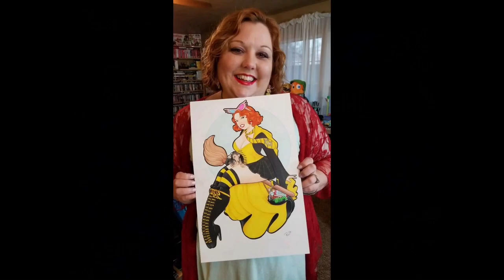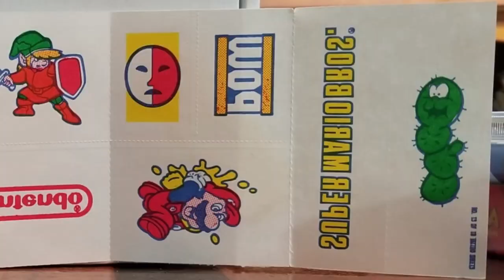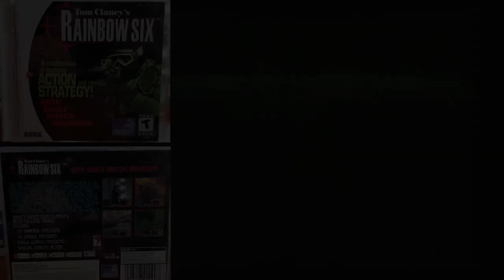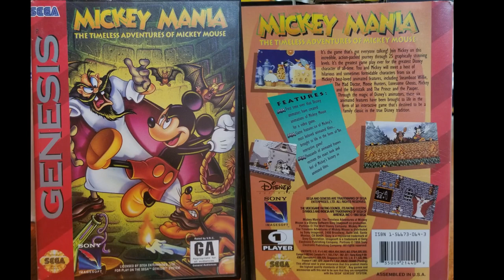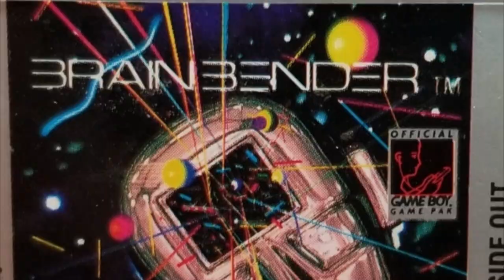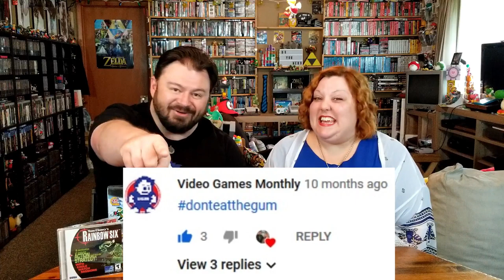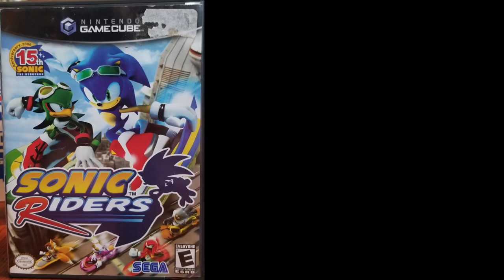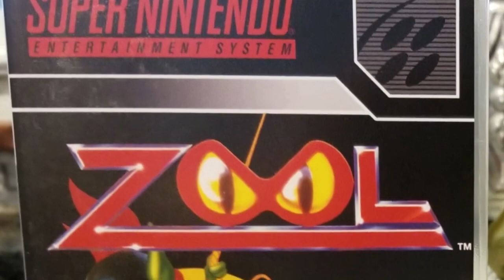VGM June 2019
Ah, the start of summer!  We're far too pale for all of that sunshine--why, what's this?  A box FULL of games to play instead!!!

End Credit Art by:
Pit  @GlitchyNPC